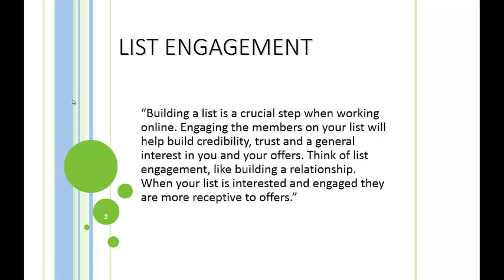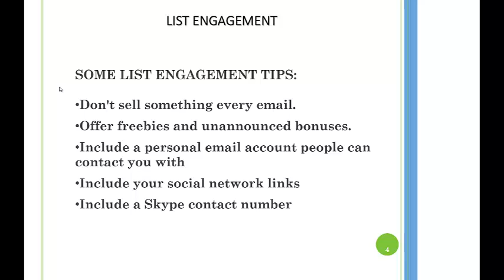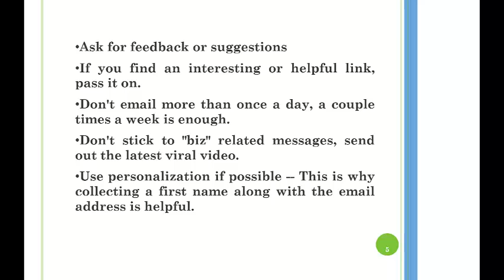Increase your Email List Engagement And Build A Real Relationship With Your Subscribers!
Building a list is a crucial step when working online. Engaging the members on your list will help build credibility, trust and a general interest in you and your offers. Think of list engagement, like building a relationship. When your list is interested and engaged they are more receptive to offers. Increase Your Email List Engagement Today.